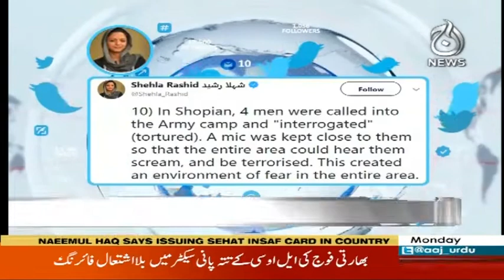Headlines 12 AM | 19 August 2019 | Aaj News